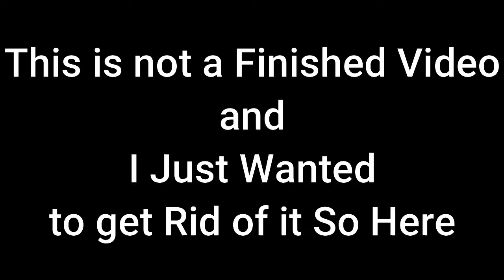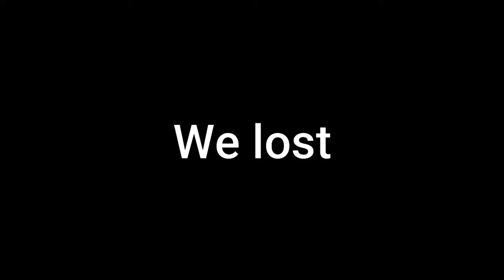*Starts Clicking*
This wasnt finished and idk what to do with it so

Sub Here: Jeff_Commentary